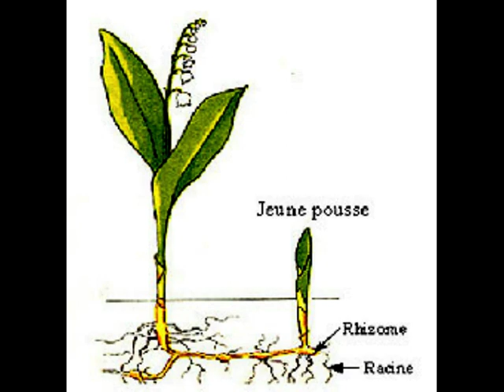Le muguet - Convallaria majalis - 1er mai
Le muguet, porte bonheur ? Plante de la famille des liliacées.